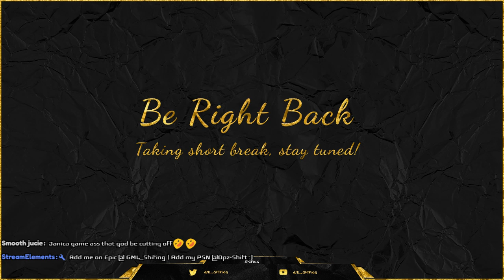Weekday Stream | WOWWW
- 2H Stream Today! Thanks for stopping by my stream, I hope you enjoy!

- I currently stream purely for entertainment, I make no financial gain!

 I stream every weekend for 2H, Saturday and Sunday

I interact with everyone who watches, I hope you stay for a while!

SC csmith_fly
INST gml.cornelius

 (PEWDIEPIE) (KSI) (LOGAN PAUL) (JAKE PAUL) (KEEMSTAR)